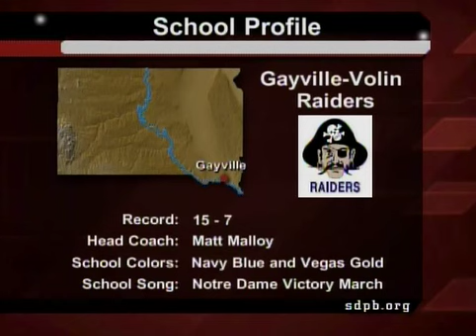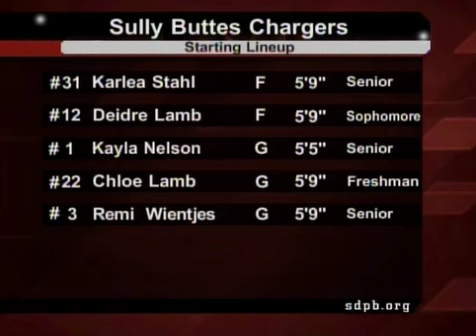Sully Buttes vs Gayville/Volin - 2014 State B Girls Basketball Tournament | SDPB Sports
SDPB's coverage of Sully Buttes vs Gayville/Volin from the 2014 State B Girls Basketball Tournament